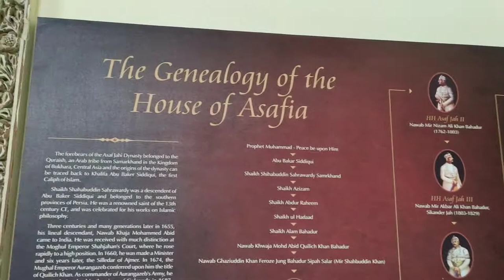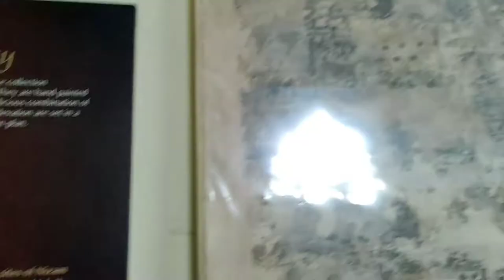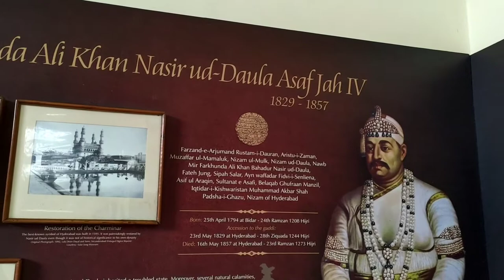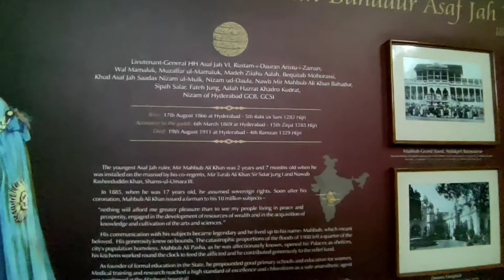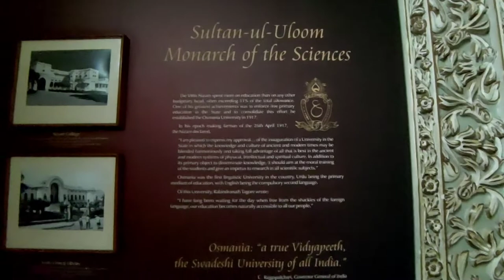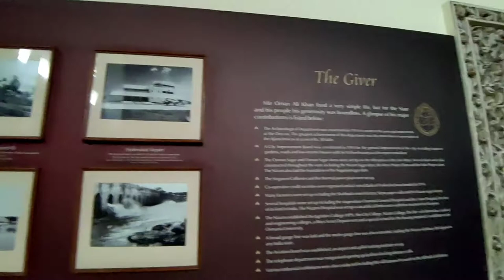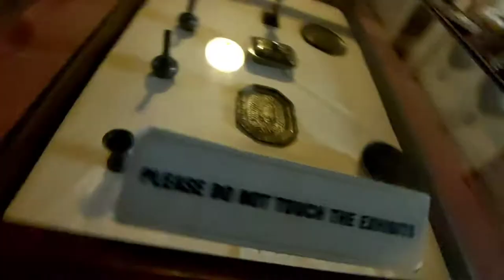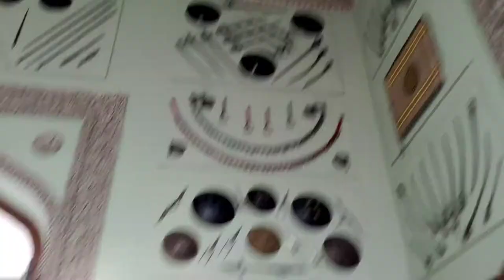chowmahalla palace |hosue of nizam's|places to visit in chowmahalla palace|chowmahalla palace vlog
in this video I visited the chowmahalla palace which  is considered to be the home of the Nizam's

I also filmed a vlog about chowmahalla palace in telugu

 Chowmahalla Palace or Chowmahallat (from chār mahallāt, lit. "four palaces" in Dakhini Urdu) is the palace of the Nizams of Hyderabad State in Hyderabad, Telangana, India.[1] It was the seat of the Asaf Jahi dynasty and was the official residence of the Nizams of Hyderabad while they ruled their state. The palace was built by Nizam Salabat Jung.[2] The palace remains the property of Barkat Ali Khan Mukarram Jah
     The word chār or chahār, and its variation chow, means "four" and the word mahal means "palace" in Urdu, Hindi and Persian.